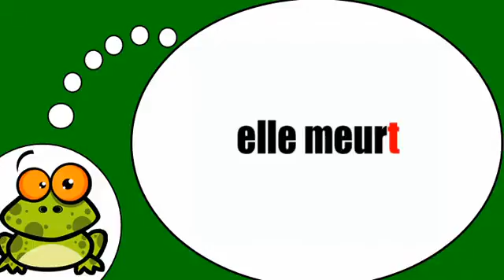Õpi prantsuse keelt # Mourir Présent